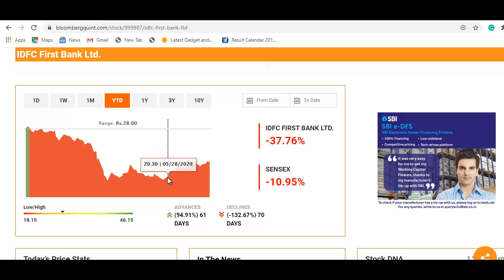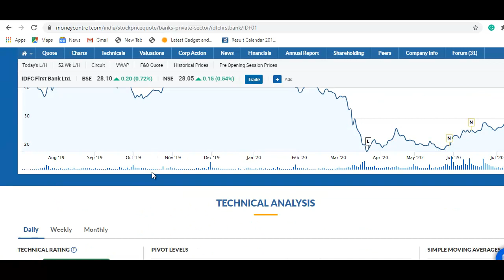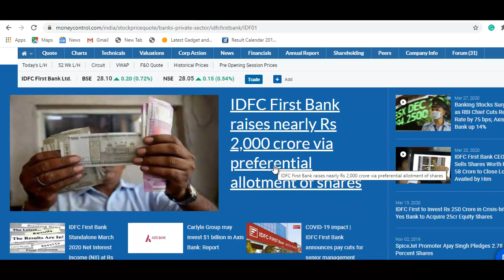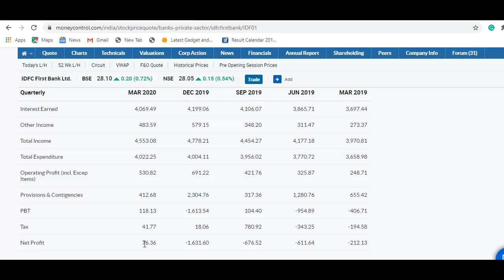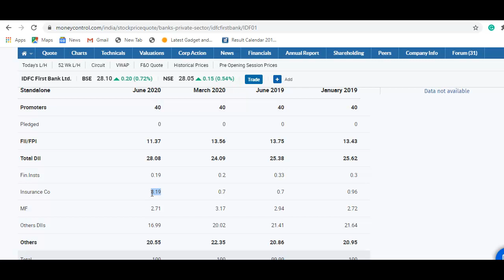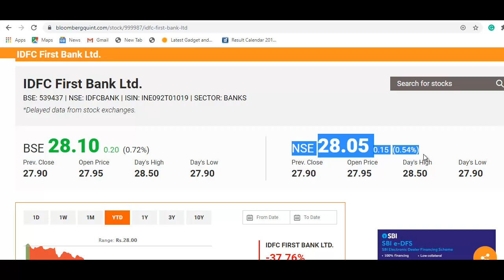IDFC First Bank Stock News | 28 रुपये का शेयर, खरीदने का मौका? वीडियो जरूर देखे | IDFC Bank Share